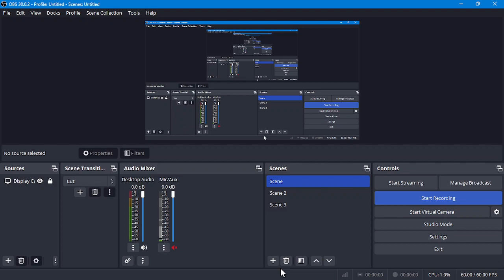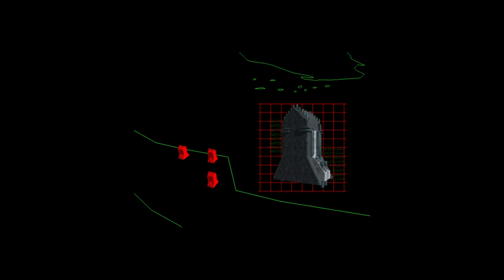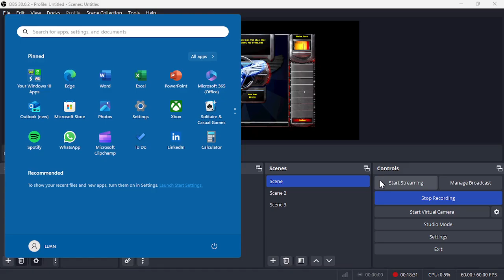Red Alert 2 - Allied Mission 11: Fallout (Hard)